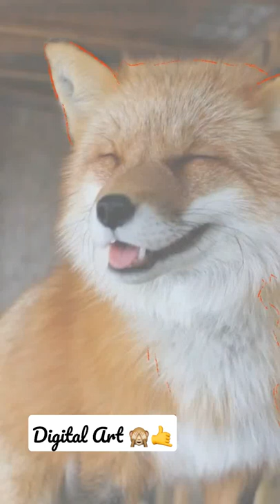Digital Art / Fox drawing / cute drawing / ipad drawing